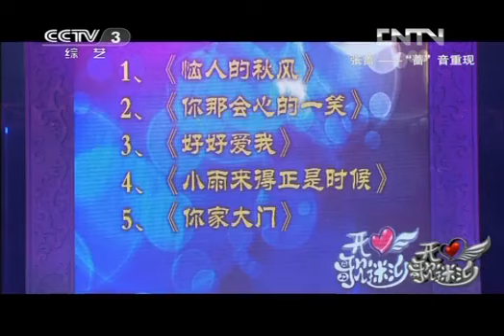20120810 开心辞典 开心歌迷汇